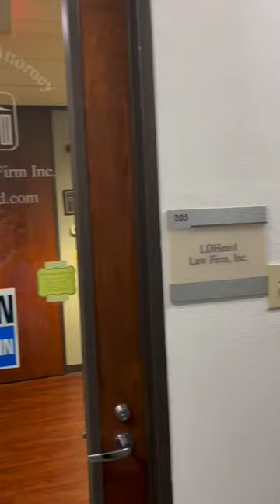Curious about how we can assist you at Laura D. Heard Law Firm Inc.? Look no further!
We've just released an informative video that walks you through the entire process of how we can support and guide you.  Whether it's legal advice, navigating complex procedures, or providing steadfast support, we're here for you every step of the way.

At Laura D. Heard Law Firm Inc., we believe in delivering legal services and a partnership that truly cares about your unique situation. Watch this video and let us show you how we can be your trusted allies in navigating the legal landscape.

Have questions or ready to get started? Drop us a message or give us a call! We're here to assist you. 📞💬